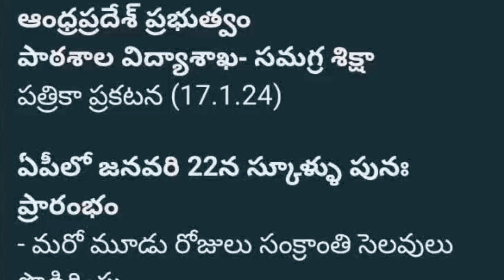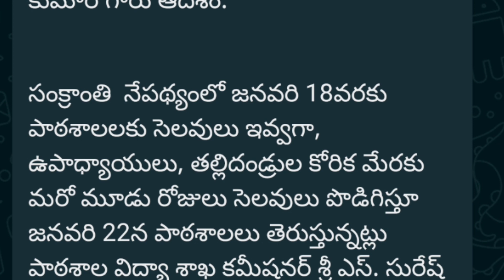Sankranti Holidays Extended